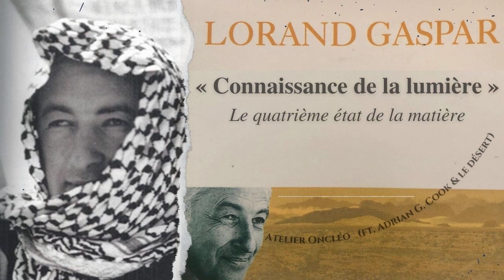Loránd Gáspár • « Connaissance de la lumière »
Lecture de « Connaissance de la lumière », poème de Loránd Gáspár (Le quatrième état de la matière). Le texte est en sous-titres, disponible aussi
- Beachcomber - Relics - 06 Fluttering Lights
- Beachcomber - Relics - 07 These Remaining Parts